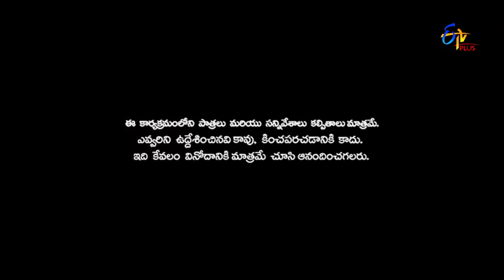Patas | Intro | 27th August 2018 | ETV Plus